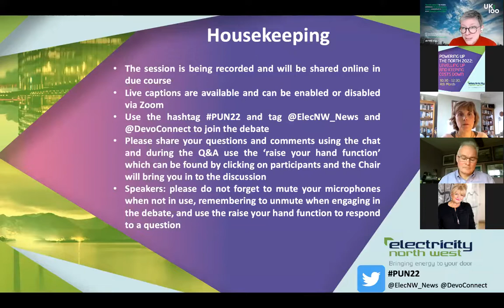Powering Up the North 2022: Levelling Up and Keeping Costs Down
The latest edition of Powering Up the North with Electricity North West featuring:

Polly Billington, CEO, UK100 (Chair)
Jonathan Brearley, CEO, Ofgem
Peter Emery, CEO, Electricity North West
Henri Murison, Director, Northern Powerhouse Partnership
Jo Lappin, Chief Executive, Cumbria LEP
Emma Degg, CEO, North West Business Leaders Team
Lord Deben, Chair, Climate Change Committee
Miranda Barker, Chief Executive, East Lancashire Chamber of Commerce
Philip Cox, Chief Executive, Cheshire, and Warrington LEP
Diane Richardson, CEO, Britain’s Energy Coast Business Cluster
Jack Richardson, Senior Climate Programme Manager, Conservative Environment Network
Will Swan, Lead, Applied Buildings and Energy Research Group, University of Salford
Paul Bircham, Regulation and communications director, Electricity North West